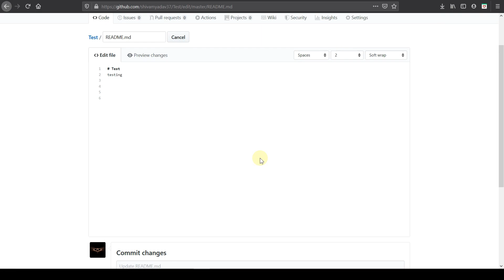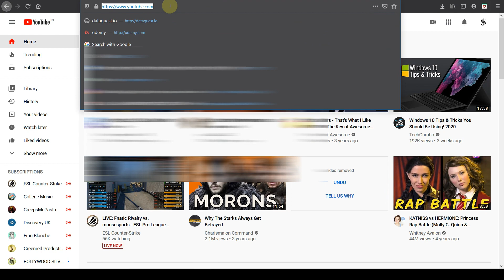How to add Links/Website-Links to Your Github Repository README File [English]